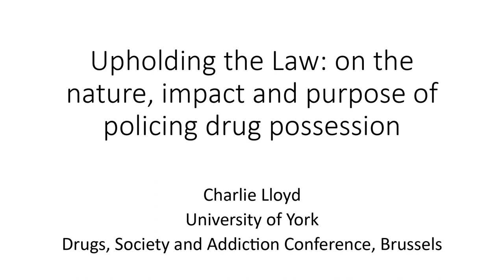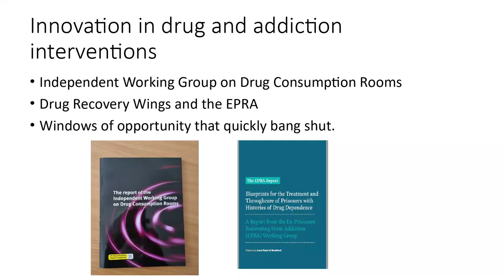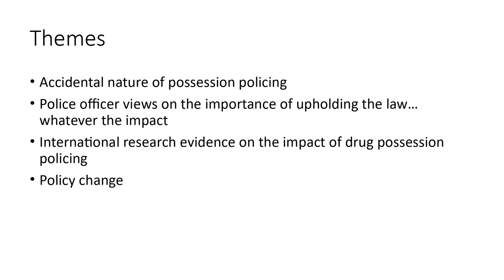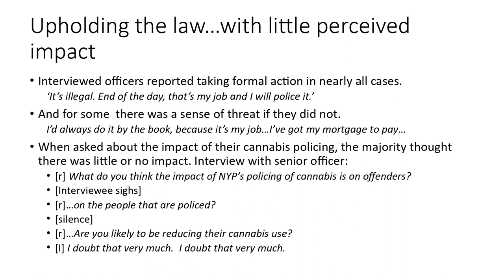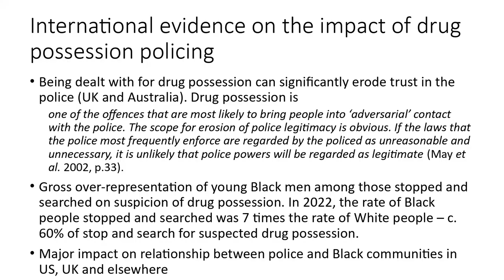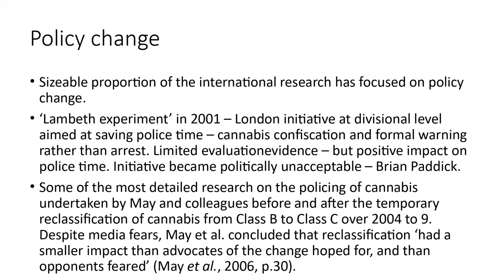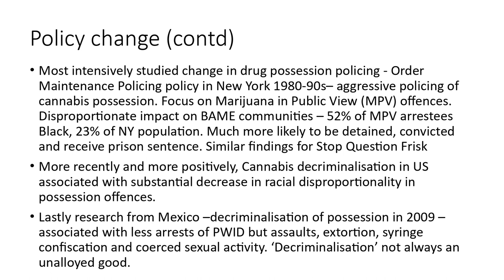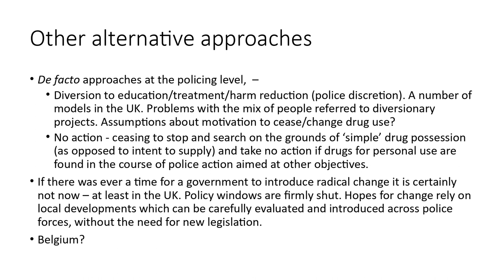Dr Charlie Lloyd: Upholding the law: on the nature, impact and purpose of policing drug possession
Cinquième intervention lors de la journée de conférences sur le thème "Innovations dans les pratiques et les politiques ?", dernière journée de la semaine "Drogues, Dépendances & Société", organisée à Flagey le 30 septembre 2022.

Dr Charlie Lloyd: "Upholding the law: on the nature, impact and purpose of policing drug possession" (Faire respecter la loi : la nature, l’impact et l’objectif de la répression de la possession de drogue)

Charlie Lloyd est psychologue et criminologue, et professeur de politique sociale et de droit pénal à l’université de York, où il effectue des recherches sur la consommation de drogues et d’alcool, et sur les réponses pénales à la consommation de drogues illégales.

Cette intervention rapporte les conclusions de la première revue exhaustive de la littérature sur la répression de la détention de drogue, qui a examiné 55 publications pertinentes. Elle présente des études sur les changements de politique drogues, sur l’impact de la répression de la détention de drogues, et sur les variabilités en matière de répression. Les données indiquent que la répression de la détention de drogues telle qu’elle est pratiquée au Royaume-Uni fait beaucoup plus de mal que de bien. Sur base de résultats obtenus aux États-Unis, la décriminalisation du cannabis au Royaume-Uni diminuerait probablement ces dommages – en particulier cet éternel fléau social qu’est la disproportionnalité raciale.